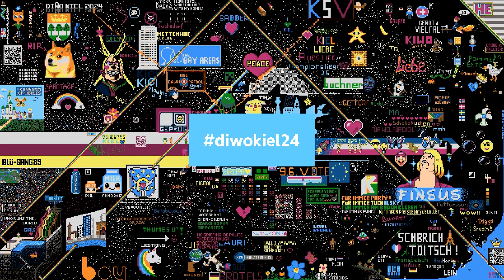diwokiel24 - PXL Zeitraffer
Mehr zur diwokiel findet Ihr hier
digitalewochekiel.de

Song: Suno.ai